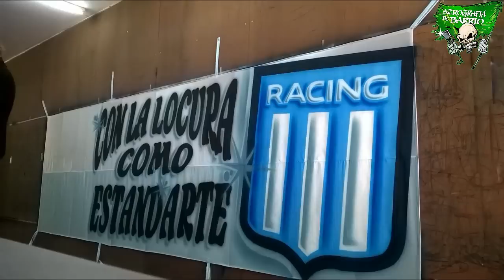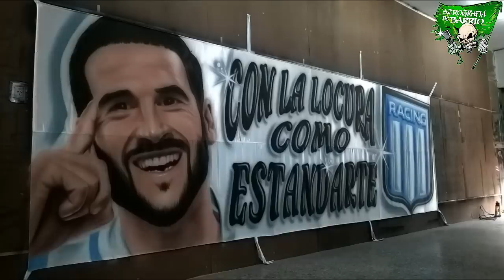TRAPO DE RACING (Licha Lopez) AEROGRAFIA DE BARRIO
TRAPO DE RACING 1,5 x 5 Mts (Licha Lopez) -  AEROGRAFIA DE BARRIO